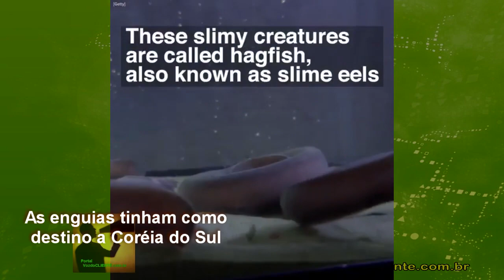CAMINHÃO tomba e cria RASTRO DE GOSMA em rodovia: 'Parecia cena de Caça-Fantasmas'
Caminhão em tragédia cria cenário parecido de 'Ghostbusters'

Um caminhão carregado de enguias capotou nos Estados Unidos deixando a pista coberta por uma secreção branca e pegajosa.

As mixinas - ou peixes-bruxas - costumam liberar a substância quando estão estressadas. Foram ao todo 3,4 mil kg do animal despejados na pista.

As enguias tinham como destino a Coreia do Sul. Os sul-coreanos comem o peixe e usam a secreção para cozinhar.

Ninguém ficou ferido no acidente.